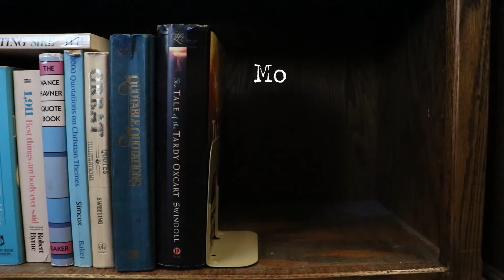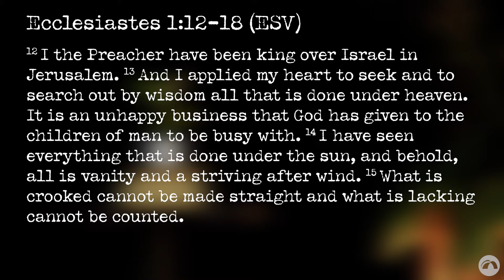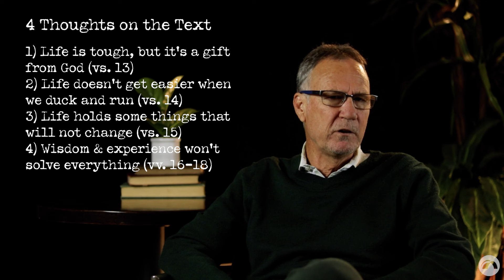Moments with Mike: Episode 80 // Ecclesiastes 1:12-18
"Good philosophy must exist, if for no other reason, because bad philosophy needs to be answered.
- C.S. Lewis

Philosophy is the name of the game in this passage from Ecclesiastes. There is a weighing of the human experience and a wrestling with what it's all for. One theme that emerges is the need for God. Human wisdom, strength, intellect, pleasures, and beauty will all fail. They'll falter and fall short at times, but they'll never deliver the sense of contentment and purpose that comes from God.